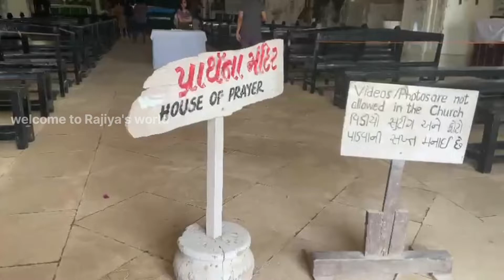Saint Paul's church in DIU build by Portuguese in 1610 .Famous for intricate wood works